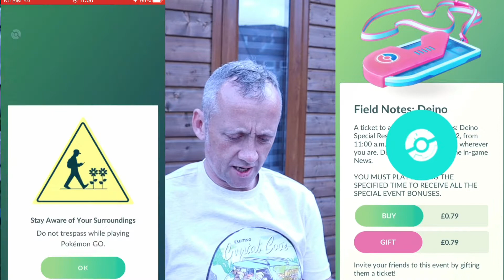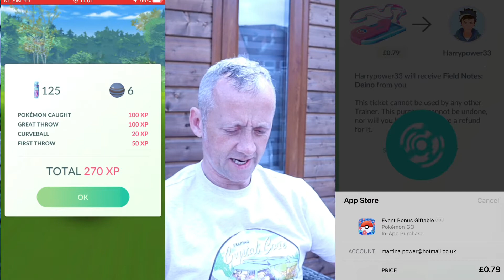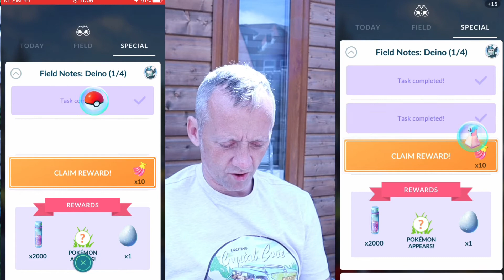FIELD NOTES - DEINO COMMUNITY DAY RESEARCH PART 1/4